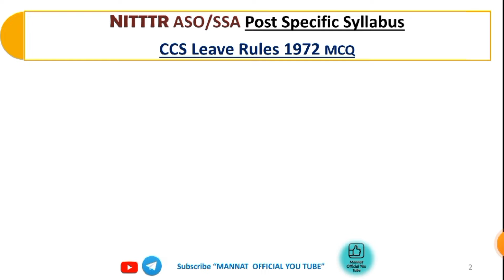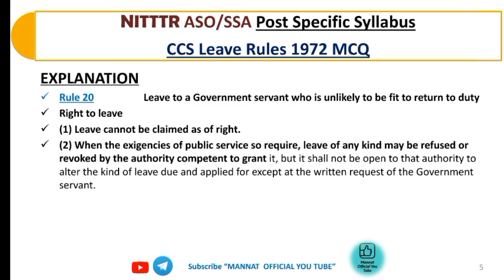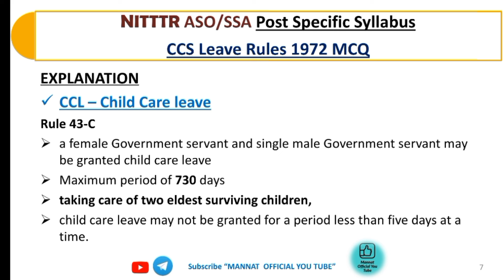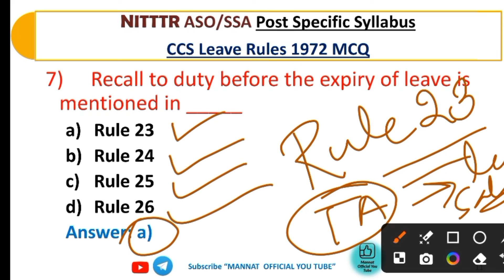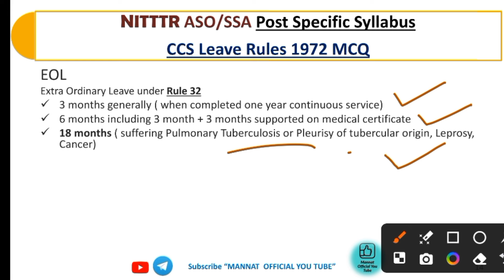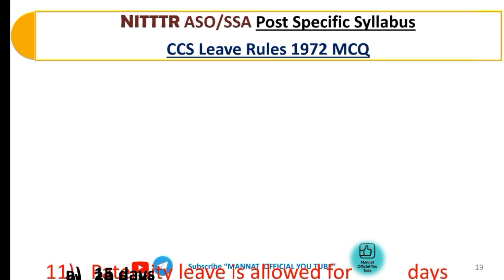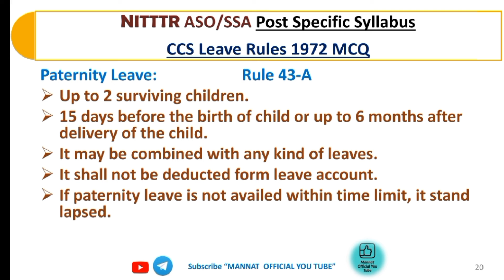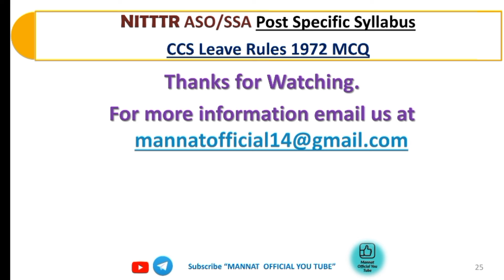CCS Leave Rules for NITTTR ASO,SO,SSA Post Specific Class- 20